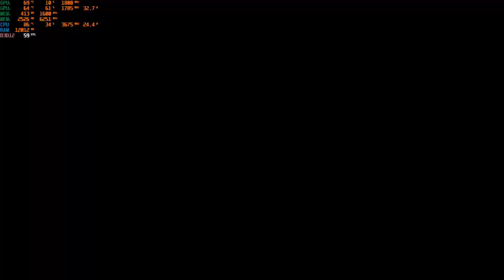WWE 2K23 Mods 1.10 PC Indonesia Rey Mysterio vs Dominik Mysterio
Normal Match , senjata custom ,entrance off, finisher 0
Arena Wrestlemania 39
Difficult Legend
Yang Mau support Channel ini ini websitenya